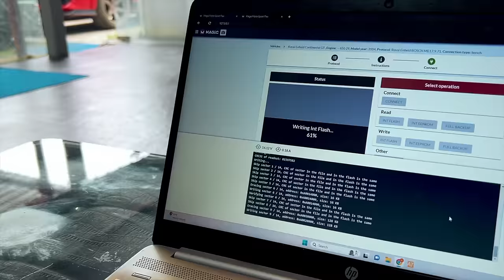MY GT 650 GOT A STAGE 2 ECU TUNE BY VENOM PERFORMANCE| TELUGU MOTOVLOG | SABUSPEC | ASHIK SABU.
🚀 Unleash the true power of my GT 650 with the Stage 2 ECU Tune by Venom Performance! Join me, Ashik Sabu, in this thrilling Telugu Motovlog as I take my bike to the next level. Get ready for an adrenaline-pumping ride as we explore the enhanced performance, speed, and excitement that comes with the Stage 2 upgrade. Don't miss a moment of the action – hit play now and experience the thrill firsthand! 🔧🏍️💨